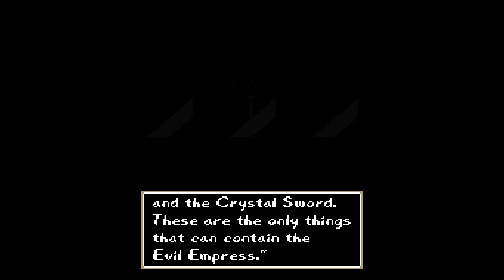Arcana (SNES) -カードマスター リムサリアの封印 - Ch. 2 - Reinoll The Elder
Forest of Doubt,- Draven Pass - Crimson Valley

Between the village of Doraf and the Forest of Doubt lies the
labyrinth of Draven Pass and the Crimson Valley. Overrun with fierce
beasts and deadly foes, the twisted passageways through the Pass will
confuse even the most intrepid of fighters - watch your step!

As Rooks and Salah try to find their way through the twisting, turning
alleyways in the Pass, they come upon a strange sight - a stranger,
fighting alone against a score of enemies. They offer their help in
battle.

After defeating the enemies, Rooks finds that they someone in common -
Darwin was the first caretaker of Princess Teefa after the overthrow.
But now it seems she has gone over to the other side. Perhaps we'll
meet up with her soon.

** Reinoll the Elder
Along the way Rooks stops in for a rest and some information at the
home of Reinoll the Elder - wizard, sage, alchemist Renaissance man.
Surrounded by his library of rare and unusual books, Reinoll tells
Rooks of the Treasures and spirits needed to defeat Rimsala. Then he
confirms Rooks' worst fears - the only one who can accomplish the task
is a true Card master. The die is cast.

The four kinds of spells - Wind, Fire, Water and Earth. Each with
their own unique powers and qualities. All four are needed for the
bearer to accomplish his assigned task.

The Three Treasures - the Spirit Sword, Enchanted Jewel, and Crystal
Sword. Formed in fire, strengthened in adversity, passed down through
the generations.